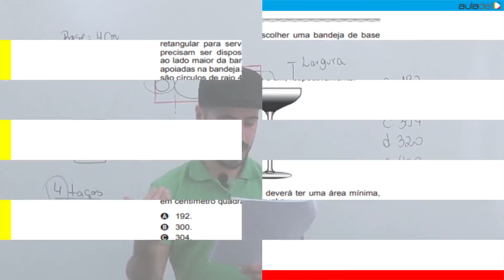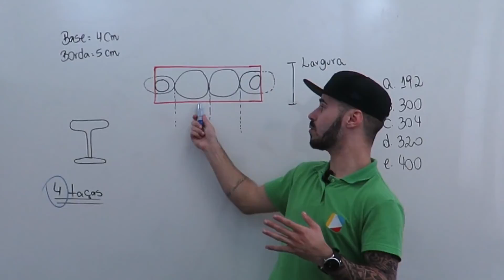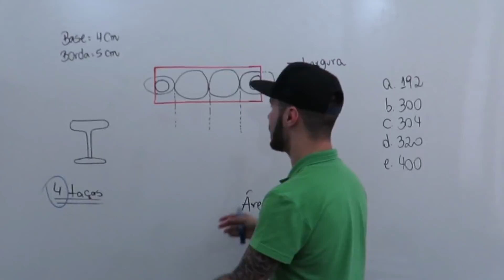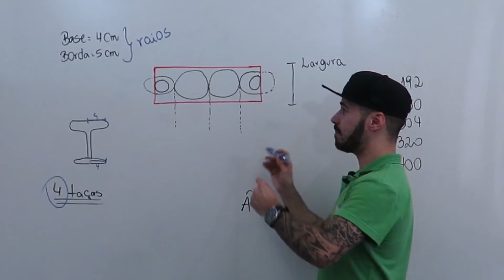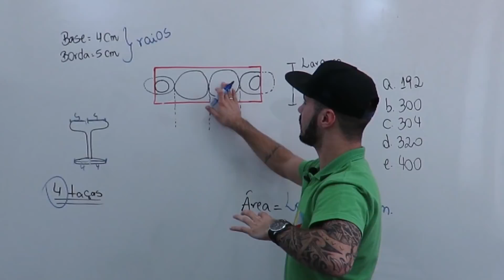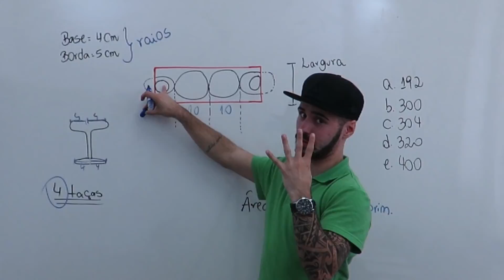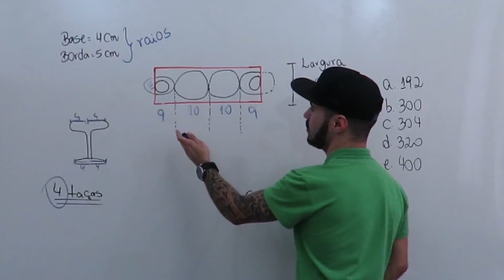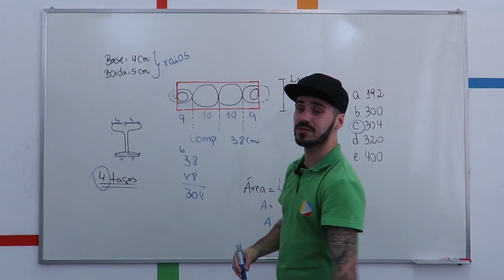Matemática - Exercício Área e Circunferência ENEM#8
Venha conferir essa questão do Enem sobre área e circunferência de taças que devem ser distribuídas em uma bandeja.